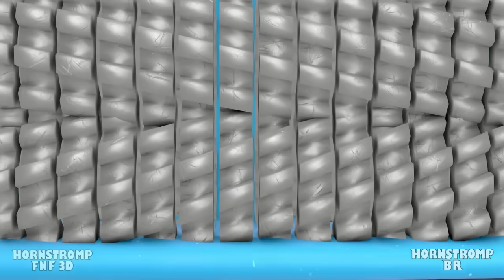A HISTORIA MAIS TRISTE DO BLUE - Roblox Rainbow Friends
\\DUBLADORES//
Henry (The Dubleiros):  Azul, Mão, Huggy
Rafael Leafart: Player
Letty Dubs: Rosita